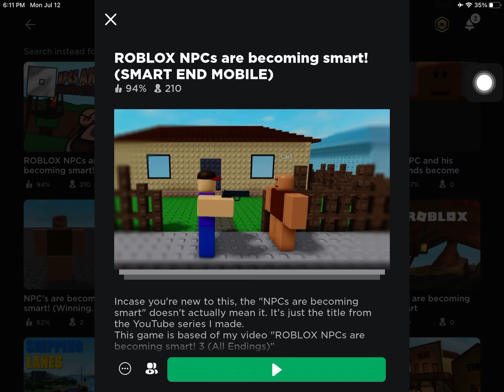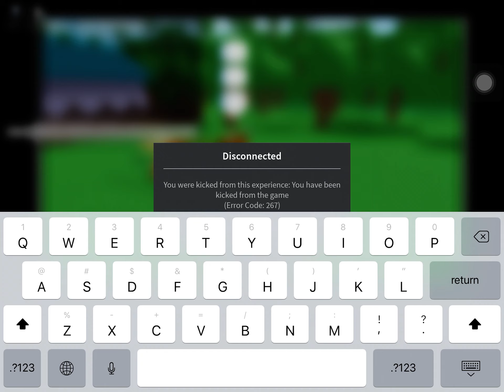How to get smart ending on ROBLOX NPCs are becoming smart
You see 2 endings but no dont mind it